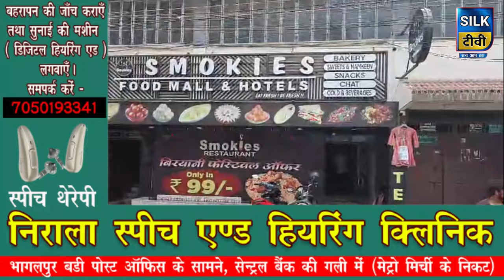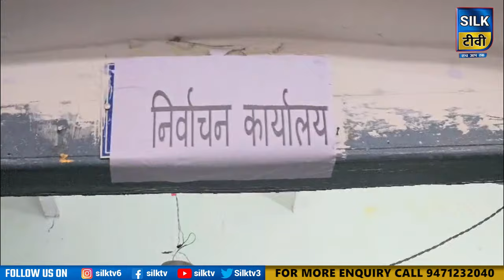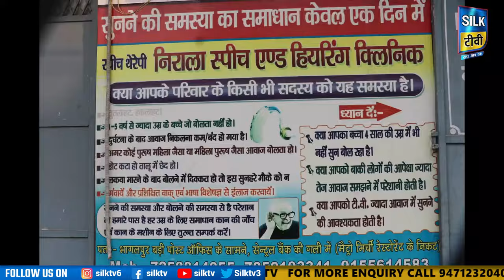SILK TV- जिले की खबरें एक साथ || 07 MAY 2024